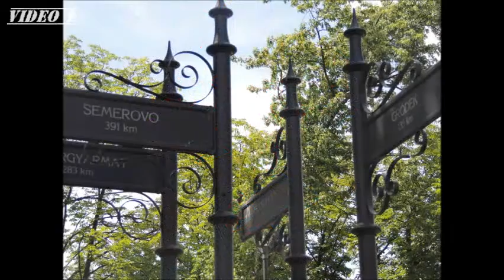Dni Niska 2013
Sviatok Niska 2013